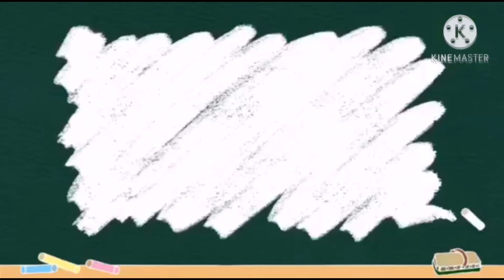EDUCATIONAL VIDEO IN HEALTH 2